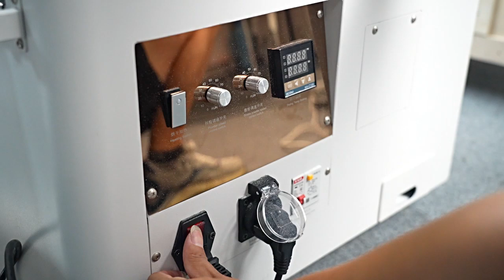How to put the materials onto powder shaker